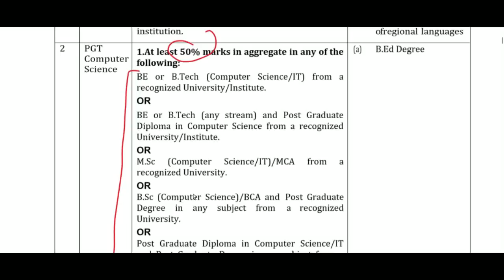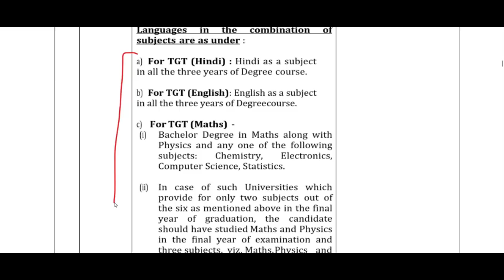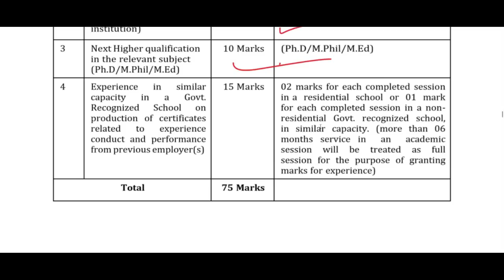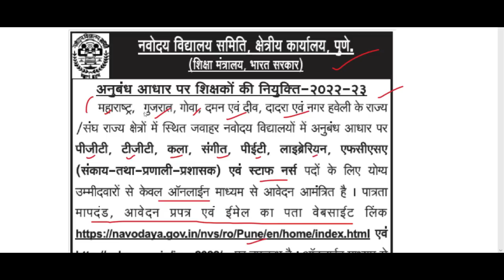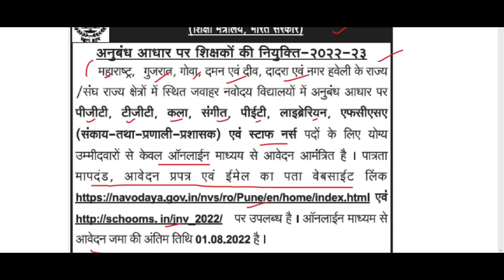NVS NEW अतिथि शिक्षक भर्ती 2022 का विज्ञापन जारी | NVS FCSA PGT TGT PET TEACHERS RECRUITMENT 2022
NVS Teacher Notification 2022: Navodaya Vidyalaya Samiti (NVS) has issued the notification for recruiting 1616 candidates as TGT, PGT, Principal and Other Teacher Posts in the employment newspaper of 02 July 2022.  The online application form for the same will be available from tomorrow on the official website of the school i.e.

Out of the total, 683 vacancies are for Trained Graduate Teacher (TGT), 397 for Post Graduate Teacher (PGT), 181 for Miscellaneous Category of Teachers (Music, Art, PET Male, PET Female & Librarian) and 12 for Principal Posts
NVS Teacher Salary 2022
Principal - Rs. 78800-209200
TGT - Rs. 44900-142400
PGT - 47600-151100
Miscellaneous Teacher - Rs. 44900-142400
Eligibility Criteria for NVS Teacher Recruitment 2022
Educational Qualification:

Principal - PG with 60% marks and B.Ed or equivalent teaching degree. 15 years of experience or person holding analogous post.
PGT - 2 years PG Integrated course in the concerned subject with atleast 50% marks or Master Degree in concerned subject with 50% marks. B.Ed Degree
TGT - 4 years integrated degree course in the concerned with minimum 50 % marks OR Bachelor Hons with 50% marks in all concerned subject and in aggregate and candidate should have studied the concerned subject for 2 years OR Bachelor’s Degree with 50% marks in all concerned subject and candidate should have studied the concerned subject for 3 years
Music Teacher - 5 years study in the music institute or Graduation with Music or 10+2 with Sangeet Visharad Exam
Art Teacher - 12th and  4 years Diploma in any discipline of Arts as Drawing/Painting/Sculpture/Graphic Arts/Crafts or 10th and 5 years Diploma in any discipline of Arts as Drawing/Painting/Sculpture/Graphic Arts/Crafts  or Degree in Fine Arts.
PET - B.P.Ed
Librarian -Bachelor’s Degree in Library Science or Graduation with 1-year Diploma
The selection will be done on the basis of:

Online Written Exam
Interview (except Librarian)
Document Verification

Principle - Rs.2000/-
PGT - Rs.1800/-
TGT and Miscellaneous Teacher  - Rs.1500/-

NVS Direct Recruitment Drive 2022-23

Sarkari Naukri